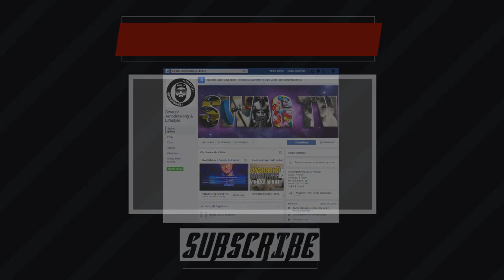TEST WOSKU KOLORYZUJĄCEGO ZA 10zł Z BIEDRONKI Q11 COLOURWAX